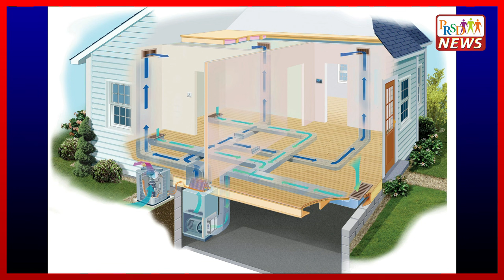घर में Central AC लगवाने में कितना आएगा खर्च? अलग-अलग AC लगवाने की नहीं है जरूरत